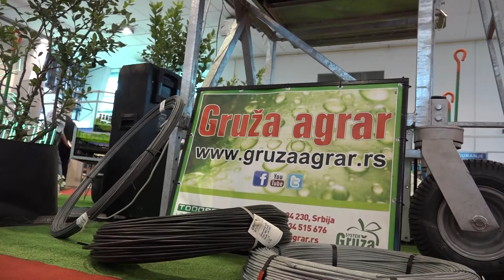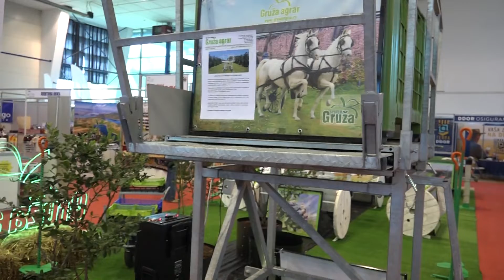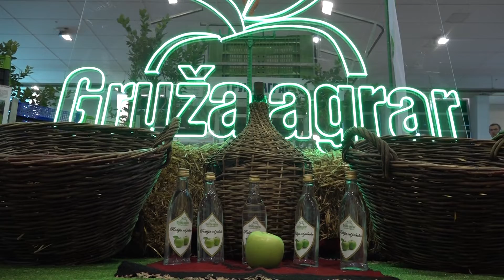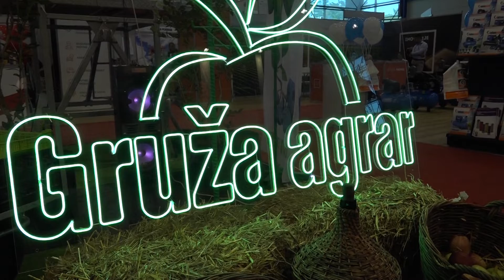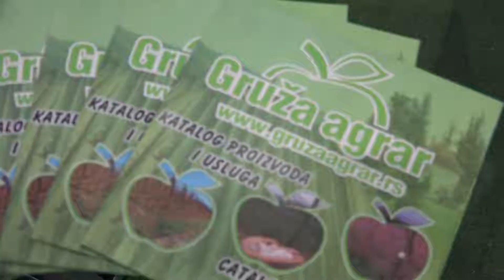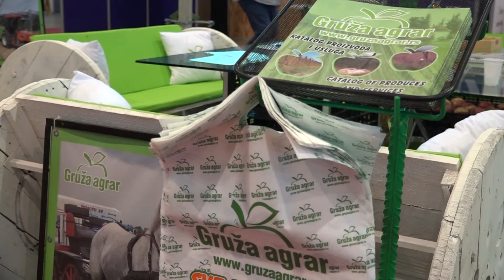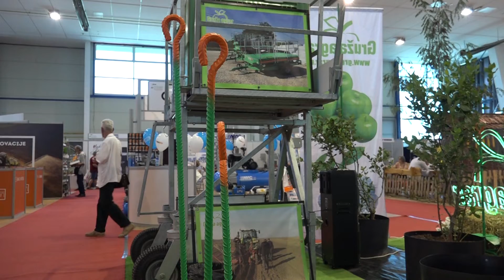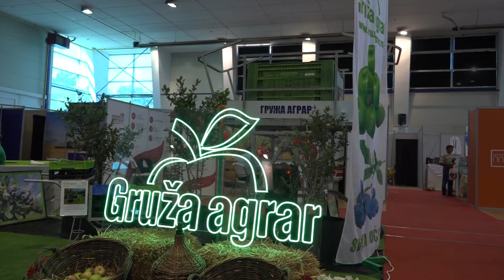Gruža agrar na Šumadijskom sajmu poljoprivrede u Kragujevcu septembar 2022